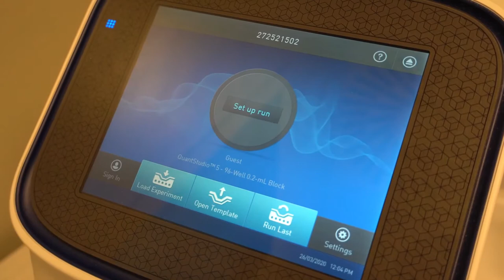Covid Abruzzo. 79 casi e nove morti, diminuiscono gli ospedalizzati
Bollettino Covid: oggi in Abruzzo 79 nuovi casi (1,9%), nove morti e 251 guariti. Continua a scendere il numero complessivo dei ricoverati.